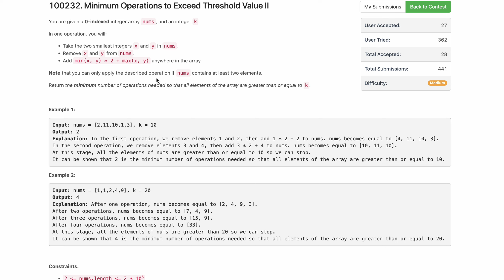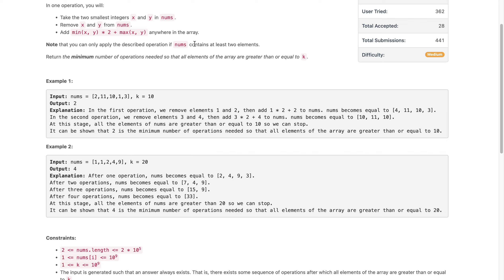Biweekly Contest 125 | Minimum Operations to Exceed Threshold Value II